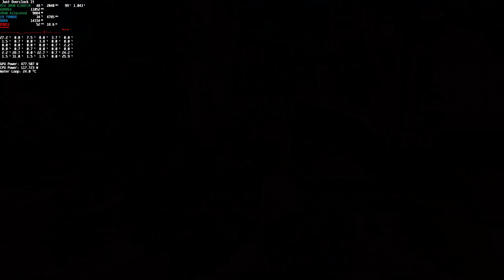Plants vs. Zombies: Battle for Neighborville | 8K Ultra | RTX 3090 K|NGP|N Edition | i9 7980XE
The RTX 3090 K|NGP|N takes on Plants vs. Zombies: Battle for Neighborville at 8K Ultra settings.  8K refers to the resolution of 7680x4320 and is achieved using DSR with a native 4K display.

0:00 - Settings
0:12 - Capture the Village
1:30 - Capture the Windmill
6:42 - Game 1 Result
6:57 - Game 2 Pregame
7:22 - Defend Park
13:27 - Game 2 Result

Relevant System Specs:

GPU: RTX 3090 K|NGP|N (stock cooling)
CPU: i9 7980XE at 4.8GHz all cores / 3.2GHz mesh
Memory: 32GB (4x8GB) DDR4 Trident Z RGB @ 4000MHz CL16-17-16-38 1T
PSU: EVGA Supernova 1600W T2
Primary SSD: Samsung 970 Evo Plus 1TB
Chassis: Phanteks Enthoo Elite
Cooling: Custom water loop (CPU only for now)
Display: Asus ROG PG27UQ (4K 144Hz HDR 1000)
Capture Device: Avermedia Live Gamer Bolt - GC555